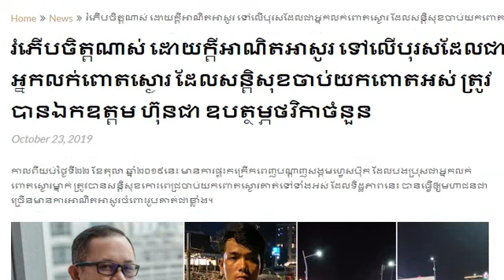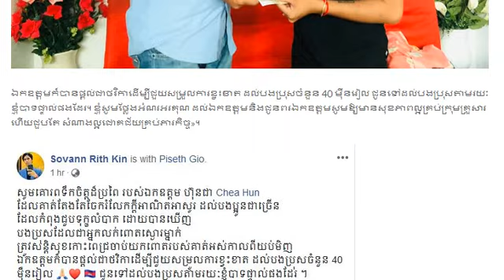ដោយក្តីអាណិតខ្លាំងពេក ឯកឧត្តម ហ៊ុន​ជា ឧបត្ថម្ភថវិកាចំនួន.....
សួស្តីបងប្អូនទាំងអស់គ្នាៈ
សូមអរគុណចំពោះការទស្សនា